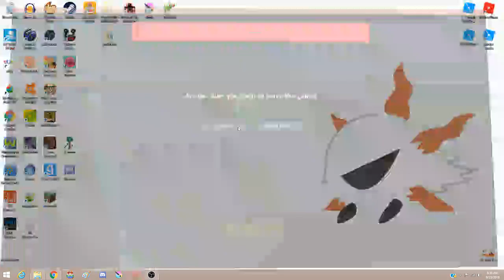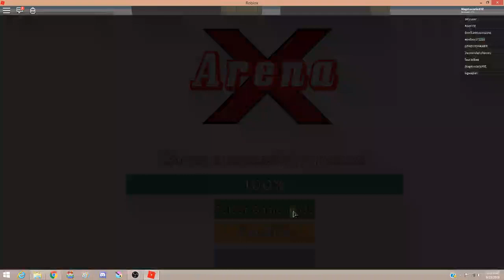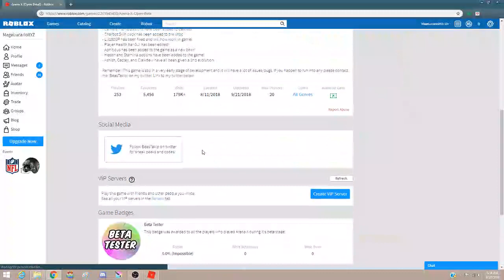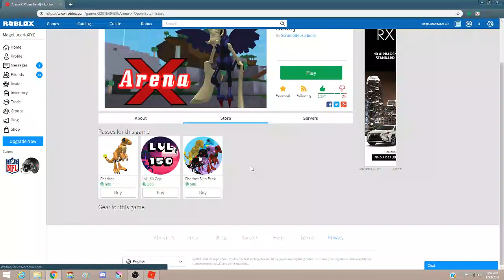Arena X (BETA) [Roblox] Shiny Skins Guide